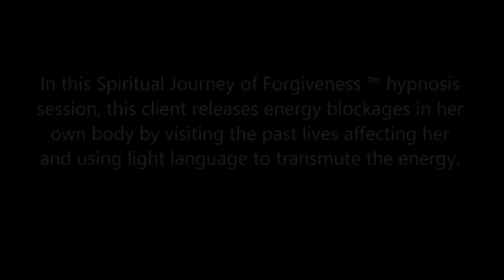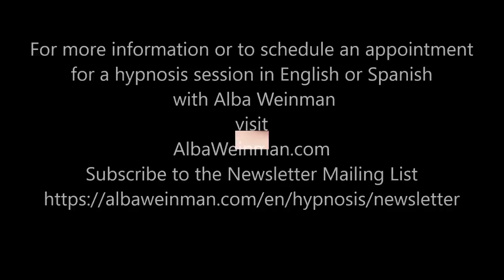330 Alba Weinman - Using Light Language for Connected Living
In this Spiritual Journey of Forgiveness ™ hypnosis session, this client releases energy blockages in her own body by visiting the past lives affecting her and using light language to transmute the energy.